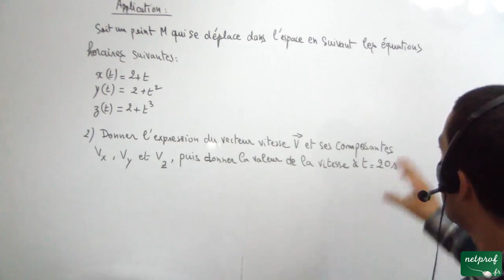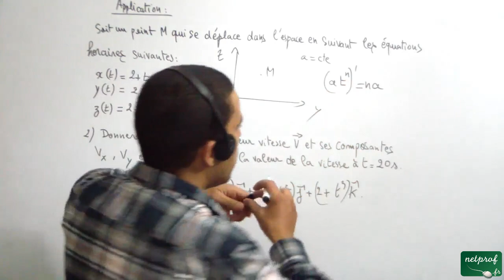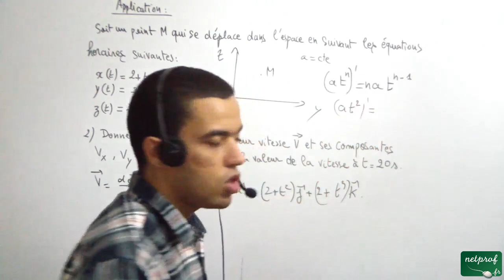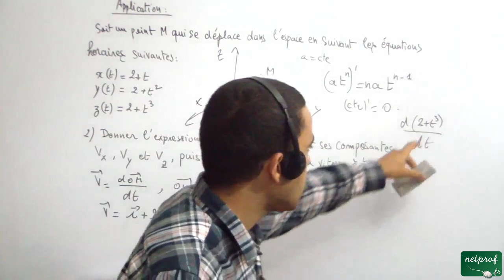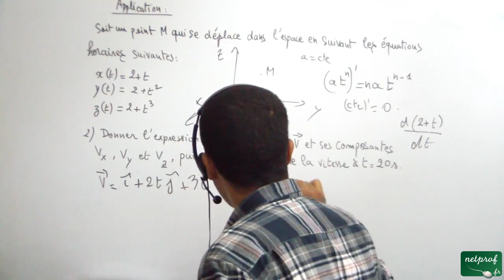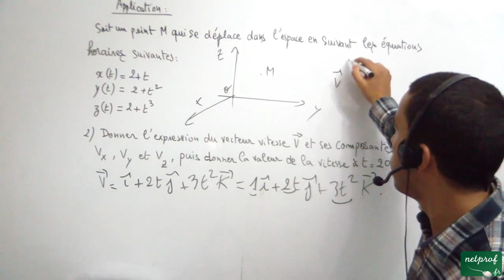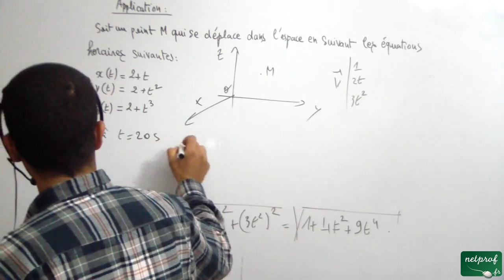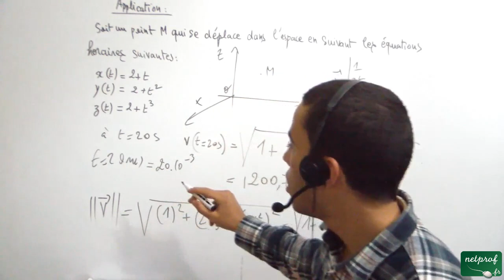Terminales S, cinématique, Application 1, part 02